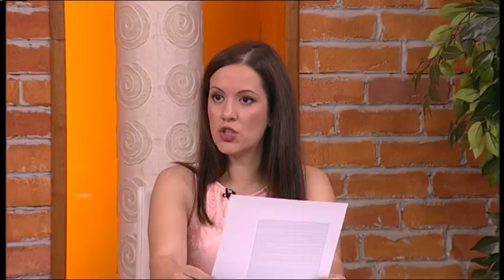Srpska Pravoslavna crkva se mnogo mesa u politiku - Dobro jutro Srbijo - (TV Happy 27.07.2018)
Gosti: Prof dr Darko Trifunovic - Fakultet za bezbednost
Borko Kašanski - Urednik vesti u listu "Srpski telegraf"